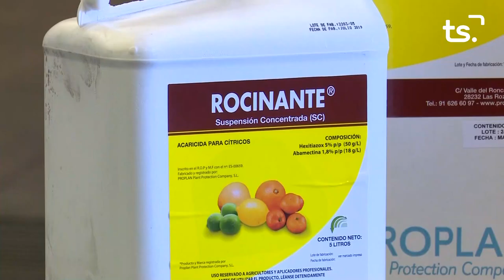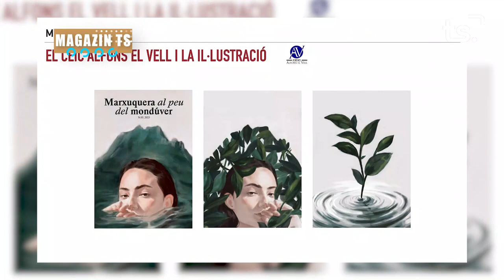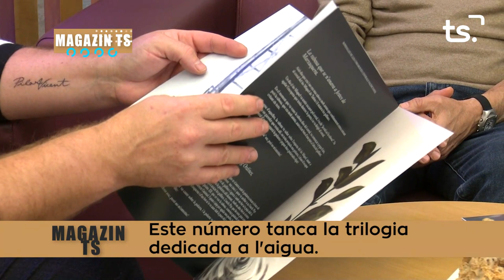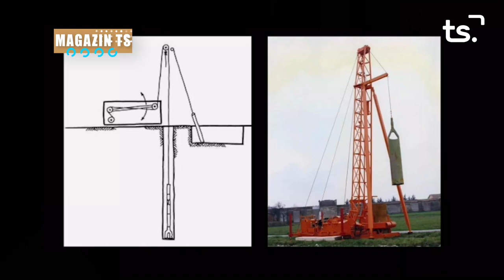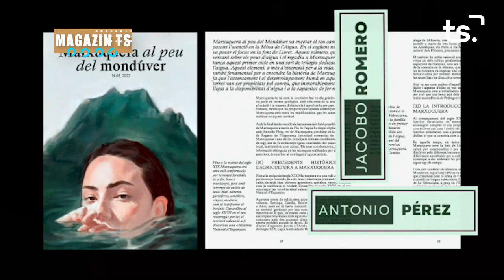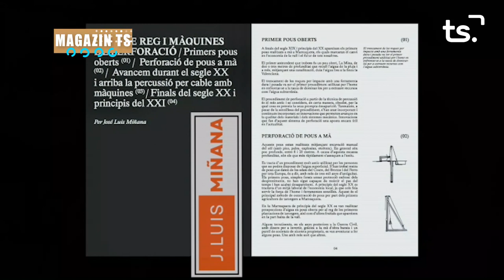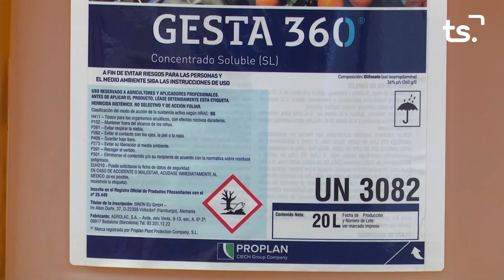MAGAZIN TS DIMECRES-'MARXUQUERA AL PEU DEL MONDÚVER' - 2023-01-25